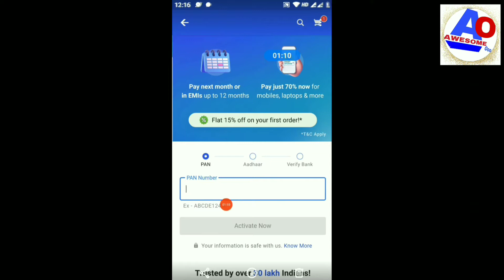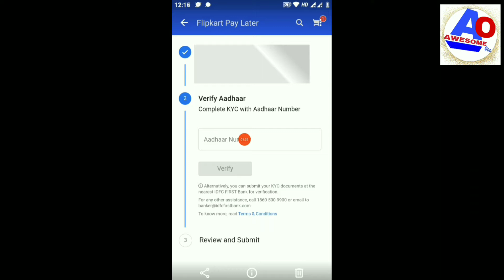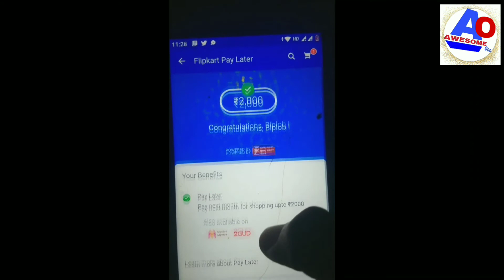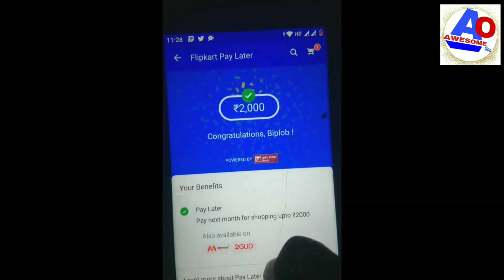how to Flipkart pay later active | how to open Flipkart pay later ..